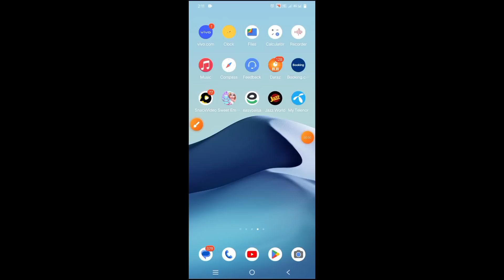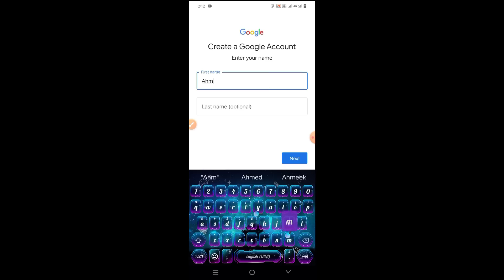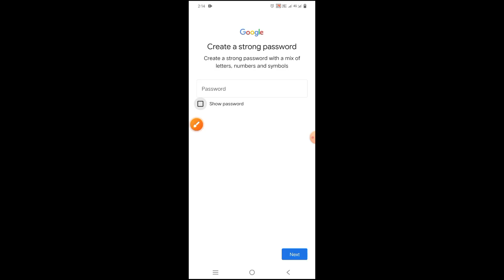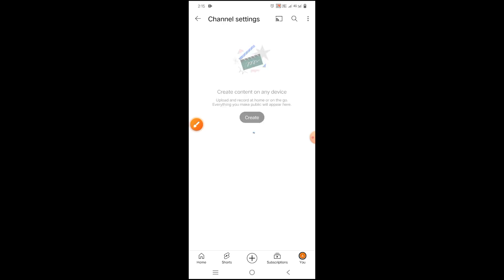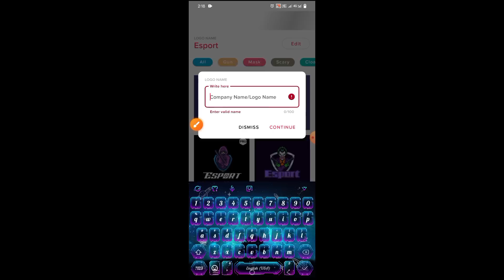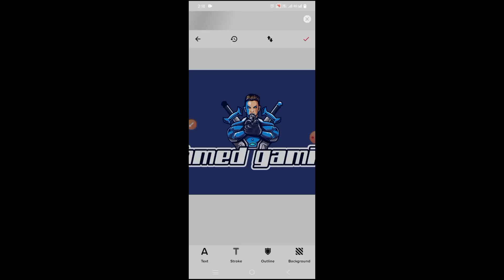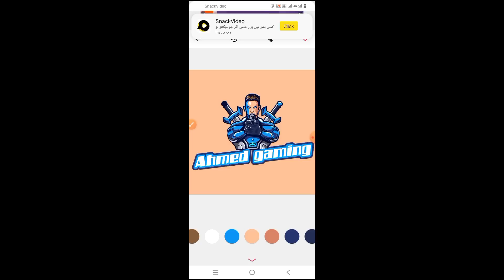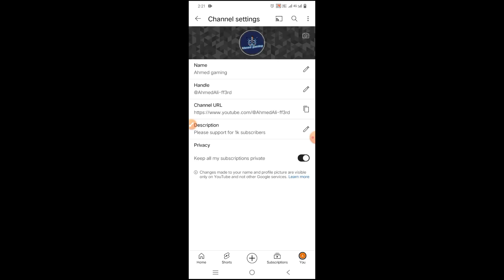How to create youtube channel 2023.New method to create youtube channel in youtube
Due to new features in youtube many people face problems in create youtube channel.

My video give you information that how to create youtube channel in new features of youtube.

And how to create logo of your channel name.

My video give you information about any point in which you are facing problems in creating youtube channel.

I also tell you that how to create your youtube channel logo and which app is better and good to create your channel name logo.

My video only for adults. It's contain a lesson for adults in create youtube channel and youtube channel name logo.